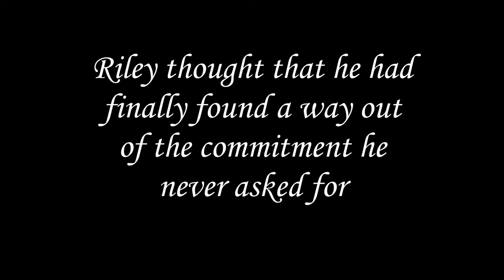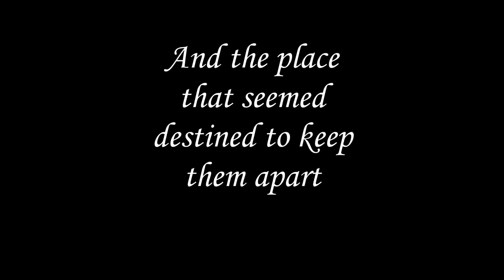The Snowflake Inn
Video Book Trailer for upcoming novella, "The Snowflake Inn"